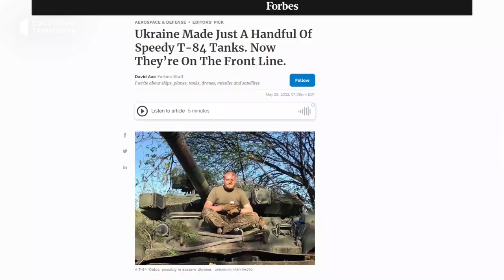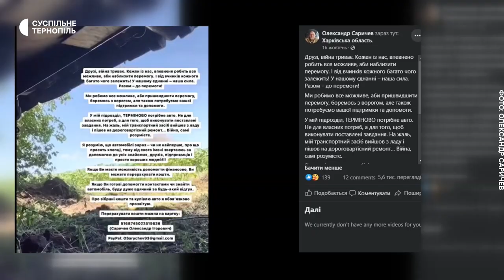"Доводилось евакуюватися з палаючого танка". Історія військовослужбовця з Тернопільщини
Військовий з Тернопільщини Олександр Саричев керував танком Т-84 "Оплот" та потрапив на обкладинку одного із матеріалів Forbes. Чоловік допомагав звільняти від окупантів Харківщину. Він розповів, тоді російські військові безперервно обстрілювали українські позиції з усього озброєння, яке мали, але наші захисники вистояли.